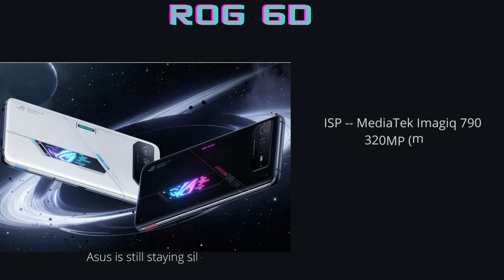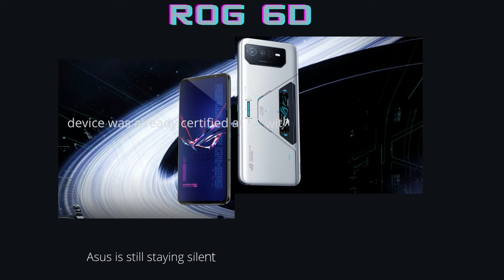ROG Phone 6D powered by a Dimensity 9000+ | release on 19 Sept 2022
ASUS ROG Phone 6D Ultimate will release on 19 September 2022
Asus launched the ROG Phone 6 series back in July, Now another version appeared online.  The  new device will be called ROG Phone 6D, powered by a Dimensity 9000+. main different is rog 6 and 6 pro is powered by a Snapdragon 8+ Gen 1.
Dimensity 9000+  Released  Q3 2022   MediaTek processors

Cpu ARMv9-A (64-bit)
1× Cortex-X2 @ 3.2 GHz
3× Cortex-A710 @ 2.85 GHz
4× Cortex-A510 @ 1.8 GHz

Memory technology
4x 16-bit LPDDR5 @ 3200 MHz (51.2 GB/s)
LPDDR5x @ 3750 MHz (60.0 GB/s)

Gpu- Mali-G710 MC10  ( mhz not mention)  // dimensity 9000 850 mhz
APU (AI Processing Unit)   MediaTek APU 590

I sincerely appreciate your attention today. And that brings us to the end. I'd like to thank you for your time and attention today. Thank you so much for your interest and attention. Give your Supports.